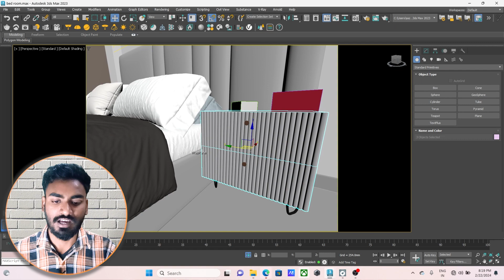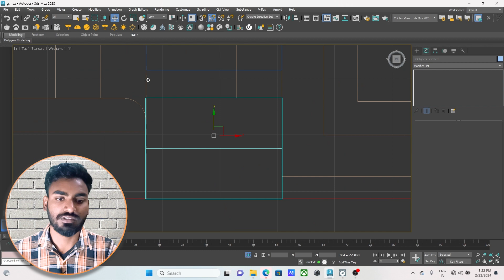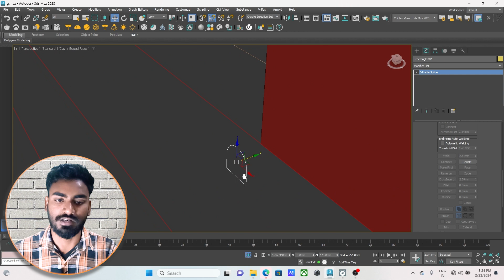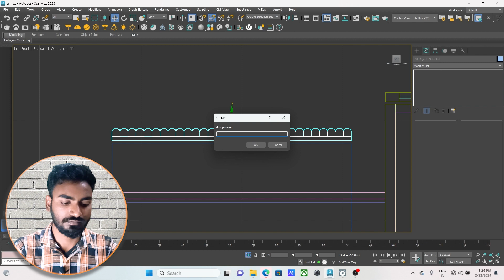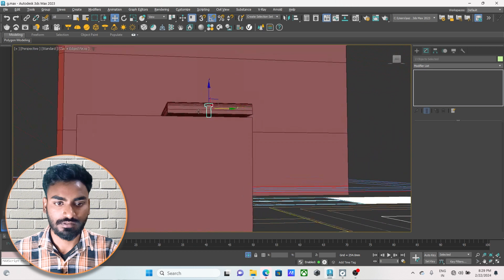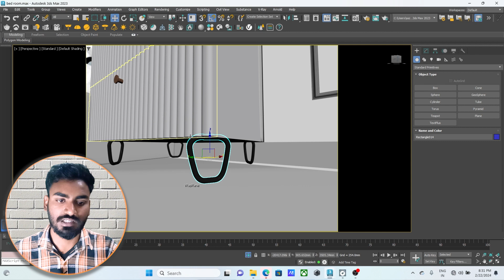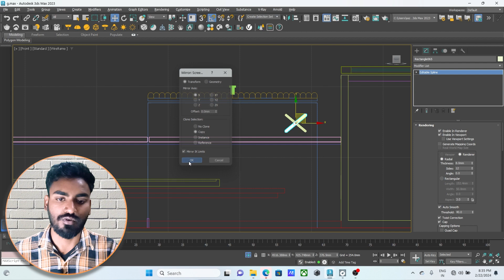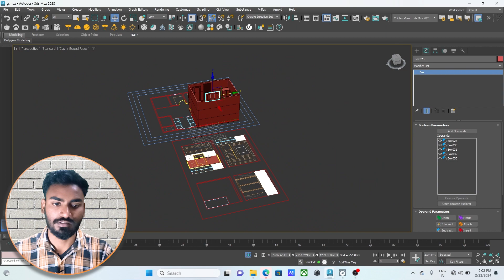Bed Room Tutorial 4 | Interior design | 3Ds Max | Side table Design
Bed Room Tutorial 4
Interior design
3Ds Max
3Ds Max Tutorial
Side table Design
Interior Designer Expert